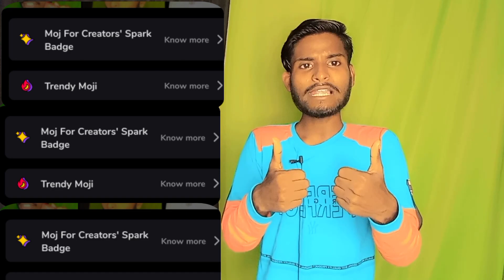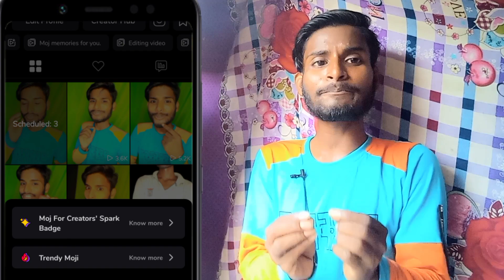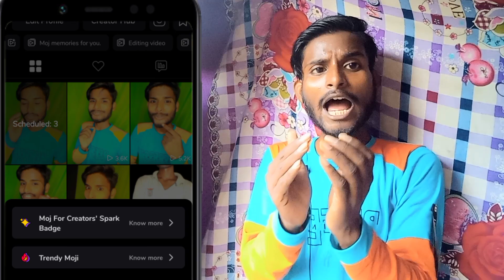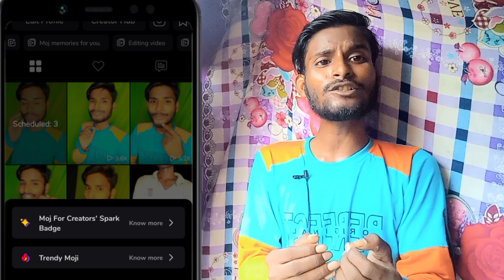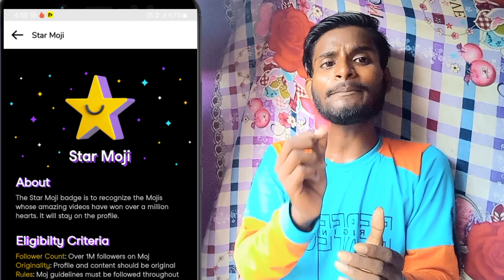moj for creators speak badge | moj for creators spark badge ke fayde | 101% mfc selection | moj app?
Hello friends aaj ke video me ham janege moj for creators speak badge ka kya kya fayda hai aur kitna paisa deta hai?

moj for creators selected
moj app se paise withdrawal kaise karen
moj app se paise kaise kamate hain
moj app se paise kaise milte hai
moj app se paise kaise kamaye manoj dey